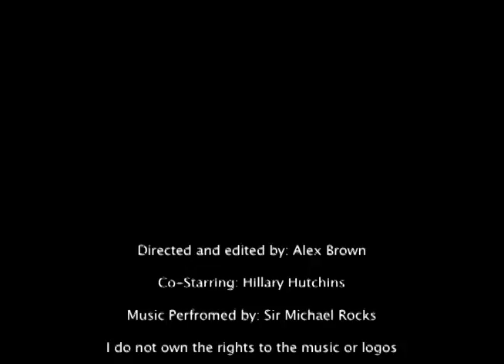Jordan Commercial for class.mov